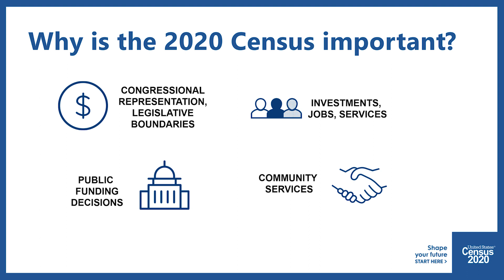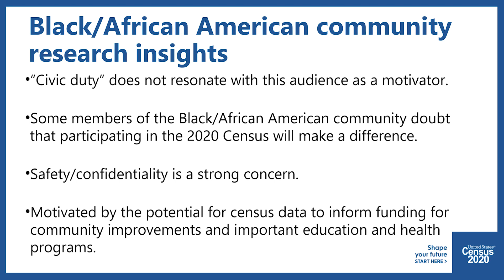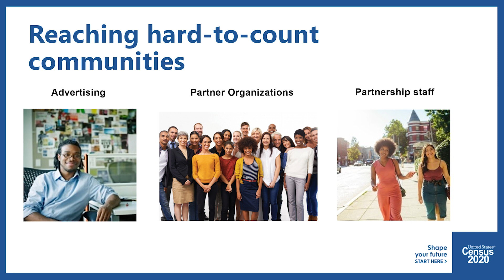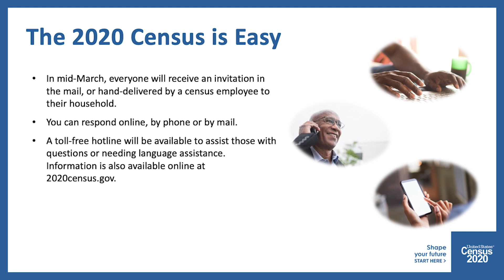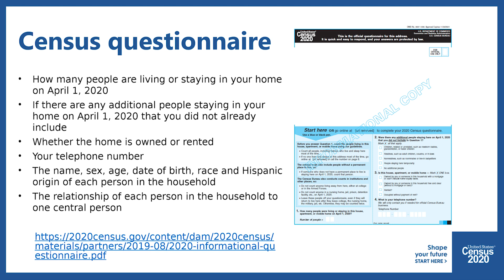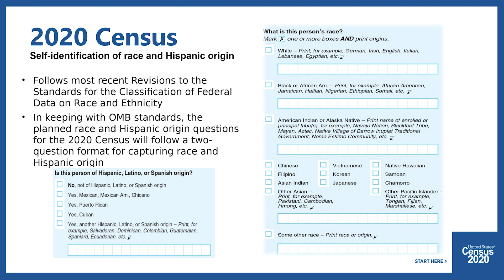2020 Census: Black/African American Media Briefing (March 3, 2020- Highlights)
The U.S. Census Bureau held a media briefing on March 3 to share 2020 Census outreach plans to ensure a complete count of the Black/African American community.